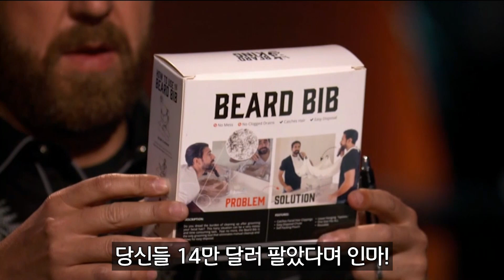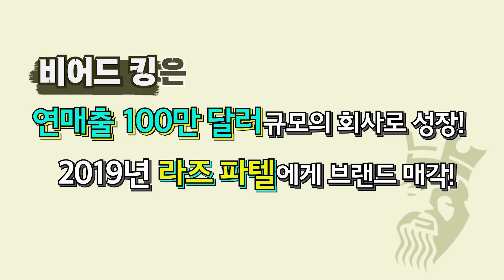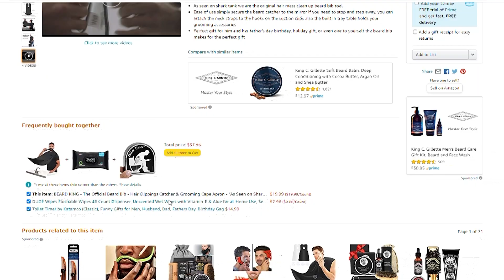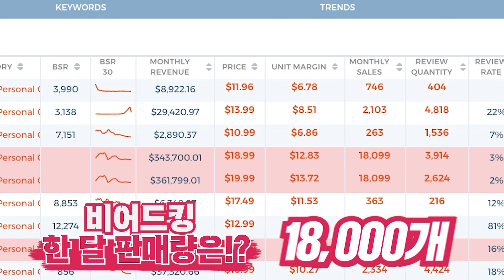월매출 1억인데 공급이 수요를 못 따라간 제품!? | 아이디어 탱크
일상 속에서 누구나 생각해낼 수 있을 법한 아이디어로
월매출 1억 찍고, 연매출 100만 달러 찍고 브랜드 매각까지!
아이디어는 실행해보는 게 가장 중요한 거 같죠?

👉아마존 셀링 노하우가 궁금하다면!

★무료 교재 신청하기★
두번째 월급에서는 아마존을 1도 모르는 초보 분들을 위한 무료 교재를 준비했습니다.
아마존 셀링을 위한 기본 지식과 시작하며 알아야 하는 필수 내용을 모두 담고 있는
아마존 입문자에게 필요한 핵심정보를 정말 무료로 드립니다. 👍